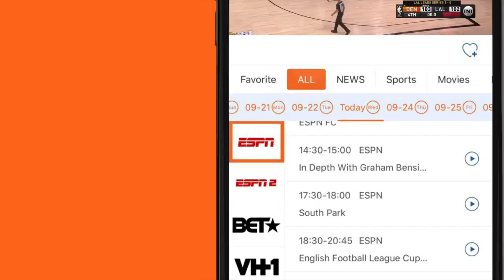HLSCC Tourism Certification Program with Mrs. Keshia David-Barnes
HLSCC Tourism Certification Program with Mrs. Keshia David-Barnes- Director, Culinary Arts & Hospitality Studies, HLSCC